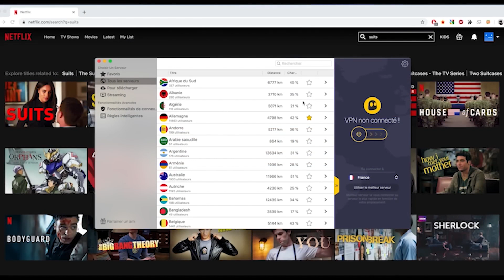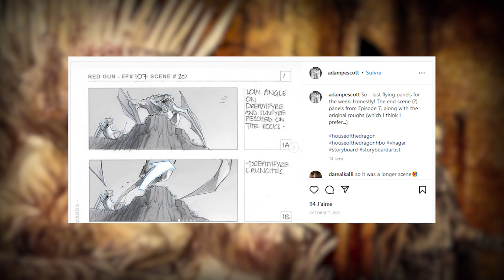Les SCÈNES COUPÉES de la saison 1 d'HOUSE OF THE DRAGON - GAME OF THRONES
Si vous êtes intéressés par CyberGhost VPN, bénéficiez d'une réduction de 83% soit un tarif de 2,03€/mois + 4 mois gratuits !

Nouvelle vidéo analyse où l'on va parler des scènes coupées dans la saison 1 d'House Of The Dragon. Comme il s'agit d'une adaptation et d'un long tournage, certaines scènes nous ont été dévoilées dans les bandes-annonces ou making-of sans apparaître à l'écran. On va donc présenter tout ça...

0:00 introduction
2:40 épisode 1
3:48 épisode 2
5:51 épisode 5
6:14 épisode 6
8:03 épisode 7
8:26 épisode 8
9:57 épisode 10
13:07 conclusion

Game Of Thrones et House Of The Dragon sont la propriété de Warner Bros & de la chaine HBO. L'univers du Trône de Fer (A Song Of Ice And Fire) est la propriété de l'auteur George R.R. Martin. Dans le cadre de la loi "Copyright Act of 1976 (article 107)" ou "fair-use" ou "utilisation équitable" reconnue et appliquée par Youtube, il est possible d'utiliser des extraits vidéos/audios/photos/musicaux afin de réaliser une présentation, analyse, parodie ou une critique. Les extraits et photos ne servent que de base pour l'analyse ou la présentation. Les musiques en fond ne servent qu'à accompagner la vidéo et sont toutes mentionnées en description.